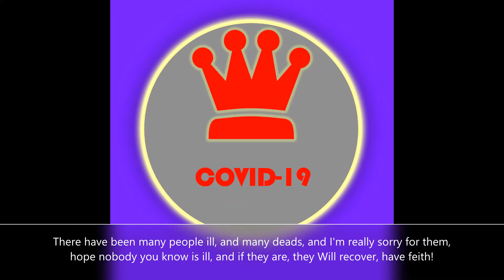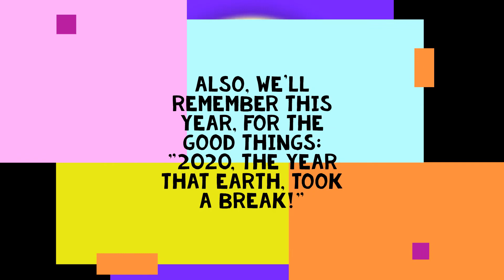COVID 19 My MEM756 Opinion of it!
This video is different. COVID-19, a Worldwide situation which has affected to all of us. Have Faith, it will finish soon. Watch my opinion of it. StayAtHome, not put yourself in danger!
Images: Are all mine!
Music: "Equipo de Rescate", from Microsoft Photos (That's right, I make my videos there)